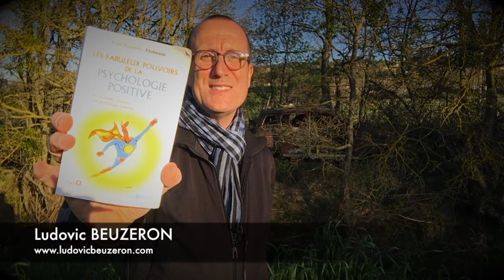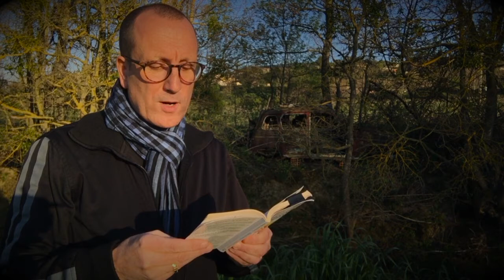#16 Les plaisirs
#16 - Aujourd’hui, je poursuis la saga "stratégie de bonheur" à travers un nouveau chapitre de notre lecture matinale intitulée : Plaisirs. Une oeuvre de Yves-Alexandre Thalmann - Les fabuleux pouvoirs de la psychologie positive (Éditions Jouvence).

► QUI SUIS-JE ?

► POUR ALLER PLUS LOIN  :
🚀 Ma formation en ligne : NC
🛠 Mon conseil produit : NC
📚  Mon livre en téléchargement : NC

Cahier de brouillon : Écolier 17 x 22 cm - 90 gr. Grands carreaux
Crayon à papier : Critérium 550 2B
Stylo 4 couleurs : Standard 4 couleurs
Surligneur : Jaune et orange

🎤 L’AUDIO
Micro studio : RODE
Bras articulé : NC
Filtre anti pop : NC
Table mixage : Yamaha A03
Casque audio : DEVINE

🎬 LA VIDÉO
Caméra : SONY ou iPhone 6
Micro : Cravate rode
Trépied : NC
Éclairage : Ring Light + Torches led
Fond vert : Pliable
Mobilier & Décoration : Fauteuil cuir

👍 LE MONTAGE
Console : MacBook
Logiciel Graphique : Canva
Logiciel Vidéo : iMovie
Logiciel Audio : GarageBand

➡️ Auteurs : Monsieur Je sais tout, Olivier, Gilles le mentaliste et Ludo
➡️ Narrateurs : Ludovic BEUZERON
➡️ Sources musicales : DEF Studio, iMovie